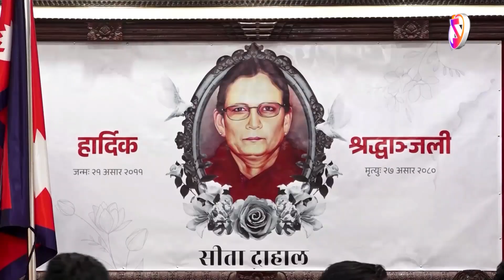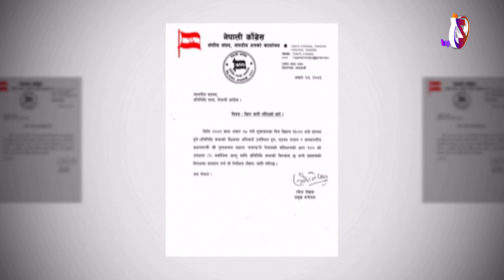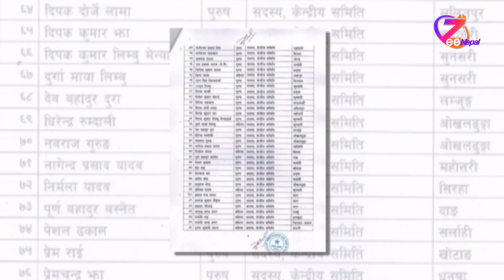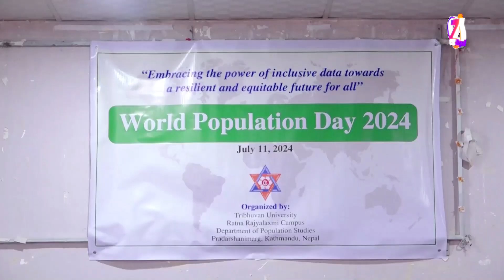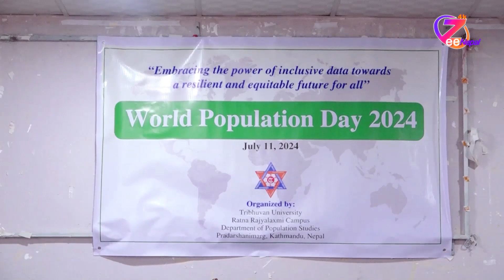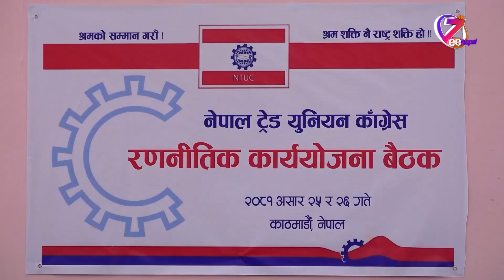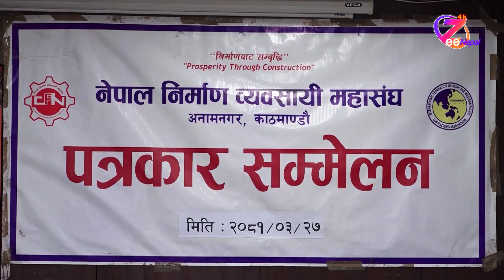ZeeNews 2081 Asar 27 ll ZeeNepal 4K TV